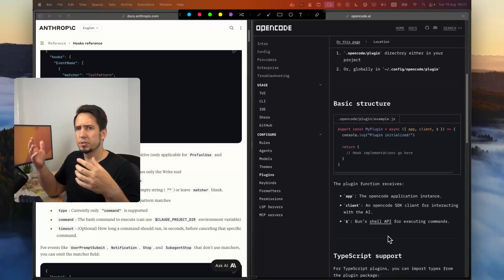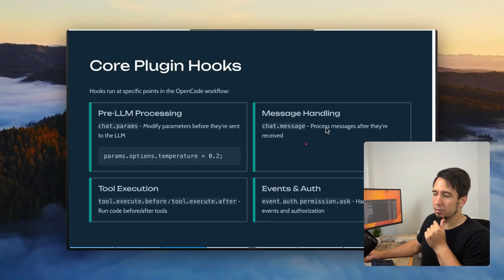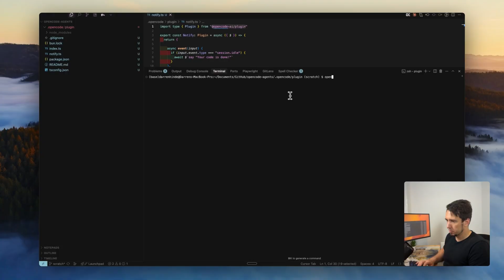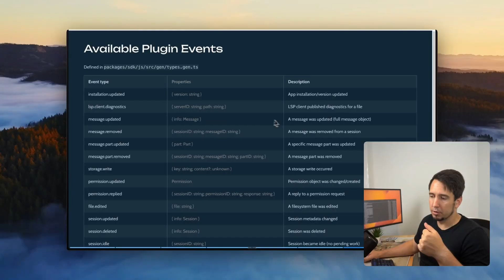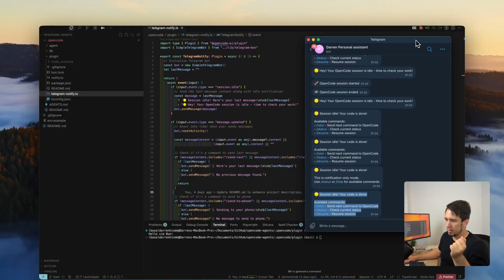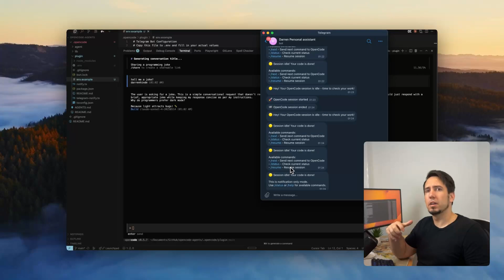OpenCode Plugins Beat Claude Code at THIS One Thing!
Learn how OpenCode plugins give you complete workflow control that Claude Code can't match.

This tutorial shows you how to build custom plugins that integrate with external APIs and automate your development workflow.

Key Timestamps:
0:00 - Introduction: OpenCode vs Claude Code plugin capabilities
0:30 - Side-by-side comparison of documentation and access levels
1:00 - Why OpenCode plugins matter for serious automation1:30 - Quick setup: Creating your first plugin structure
2:00 - Plugin events overview and capabilities
2:30 - Building a local plugin that detects session idle
3:00 - Testing the plugin and seeing it work
3:30 - Debugging: Where to find log files and monitor activity
4:00 - Event types reference and SDK documentation
4:30 - External API integration: Telegram plugin demo
5:00 - Live demonstration: Telegram notifications working
5:30 - Conclusion: Complete workflow control with OpenCode

What You'll Learn:
How to create OpenCode plugins in under 5 minutesPlugin event system and hook capabilities
External API integration (Telegram example)
Debugging and monitoring plugin activity

Why OpenCode plugins beat Claude Code for workflow automation
Perfect for developers who want to:Automate their development workflowIntegrate AI coding with external servicesGet notifications when coding sessions complete
Customize their AI coding experience beyond basic commands